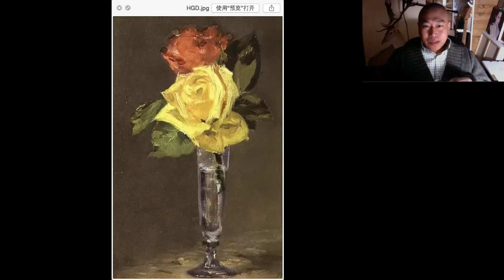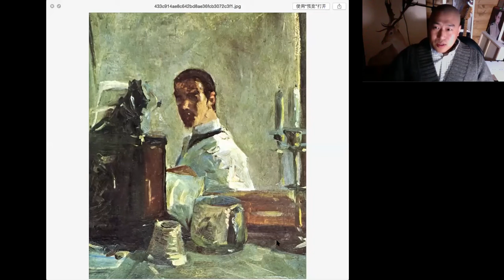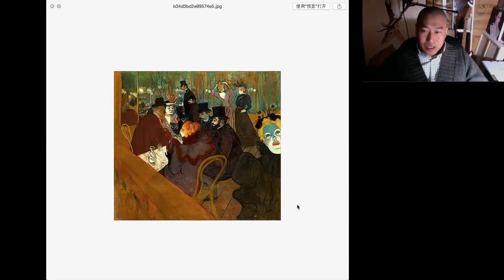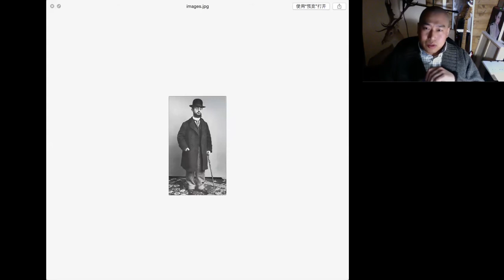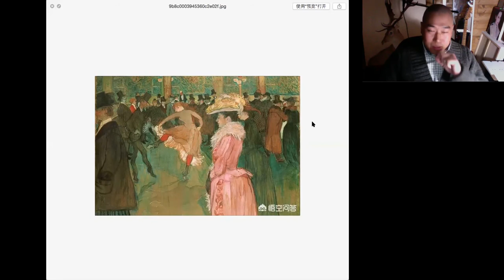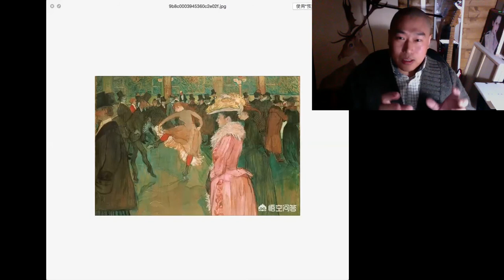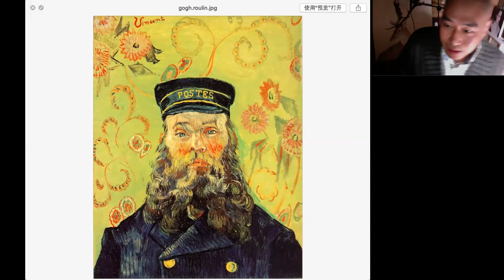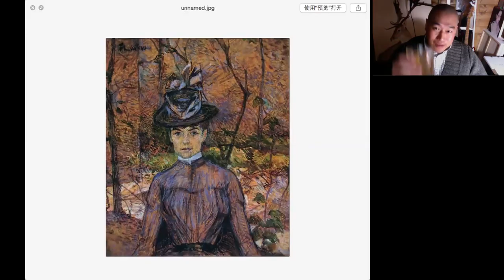马奈到劳特雷克 大话美术史 王老师 欧洲美术史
仅供美术爱好者消遣，小众娱乐项目，不具有学术性，才疏学浅，别太较真！